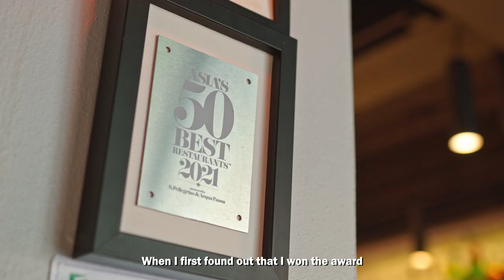Meet David Lai of Neighborhood Restaurant, Hong Kong’s Hidden Gem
A self-confessed introvert, Neighborhood chef-restaurateur David Lai is also one of the most influential and respected chefs in Asia. Watch as the Hong Kong maverick discusses his philosophy of life and food, being awarded the Inedit Damm Chefs’ Choice Award 2022, and why every day is a treasure hunt.

50 Best Restaurants TV is the official YouTube channel for The 50 Best Restaurants brand, which publishes annual lists of the opinions of thousands of international restaurant industry experts. These lists are announced at the award ceremonies of The World's 50 Best Restaurants, Asia's 50 Best Restaurants and Latin America's 50 Best Restaurants.